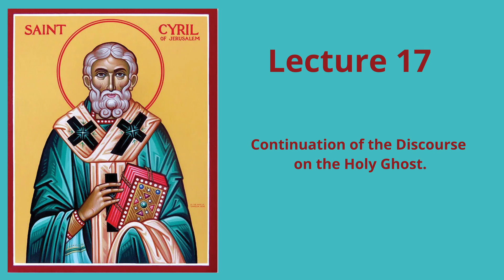Lecture 17: Continuation of the Discourse on the Holy Ghost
Prologue:
Lecture 1: To those who are to be Enlightened,
Lecture 2: On Repentance and Remission of Sins, and Concerning the Adversary
Lecture 3: On Baptism
Lecture 4: On the Ten Points of Doctrine
Lecture 5: Of Faith
Lecture 6: Concerning the Unity of God. On the Article, I Believe in One God.
Lecture 7: The Father
Lecture 8: Almighty
Lecture 9: On the Words, Maker of Heaven and Earth, and of All Things Visible and Invisible.
Lecture 10: On the Clause, and in One Lord Jesus Christ,
Lecture 11: On the Words, the Only-Begotten Son of God, Begotten of the Father Very God Before All Ages, by Whom All Things Were Made.
Lecture 12: On the words Incarnate, and Made Man.
Lecture 13: On the words, Crucified and Buried.
Lecture 14: On the Words, And Rose Again from the Dead on the Third Day, and Ascended into the Heavens, and Sat on the Right Hand of the Father.
Lecture 15: On the Clause, And Shall Come in Glory to Judge the Quick and the Dead; Of Whose Kingdom There Shall Be No End.
Lecture 16: On the Article, And in One Holy Ghost, the Comforter, Which Spoke in the Prophets.
Lecture 18: On the Words, And in One Holy Catholic Church, and in the Resurrection of the Flesh, and the Life Everlasting.
Lecture 19: First Lecture on the Mysteries
Lecture 20: Of Baptism.
Lecture 21: On Chrism.
Lecture 22: On the Body and Blood of Christ.
Lecture 23: On the Sacred Liturgy and Communion.